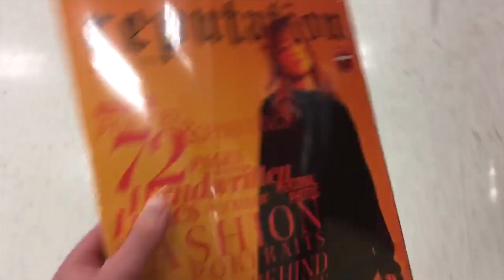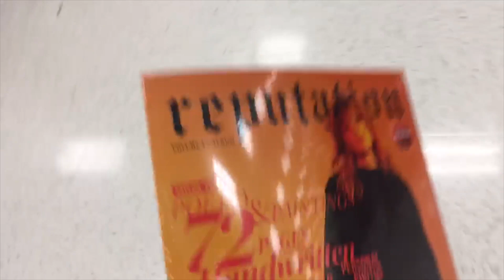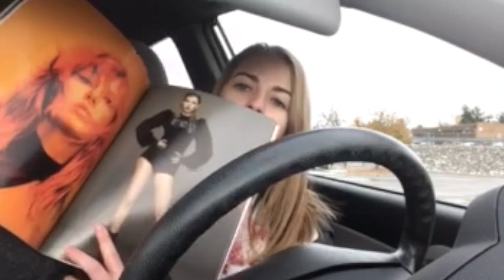Taylor Swift - reputation - Reaction!!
My reaction to Taylor Swift's Reputation!